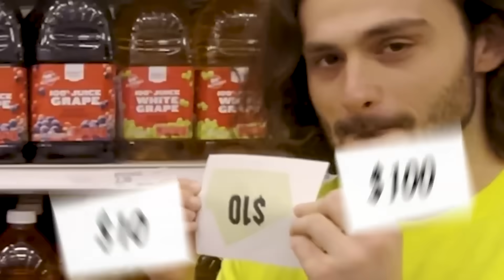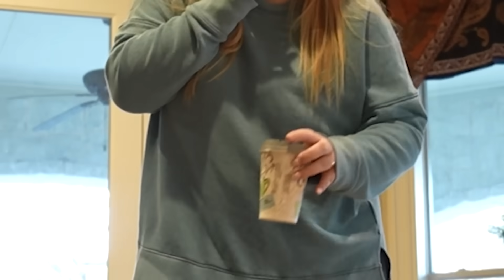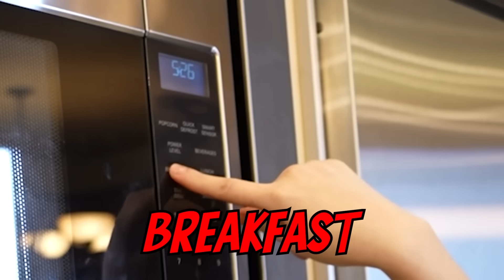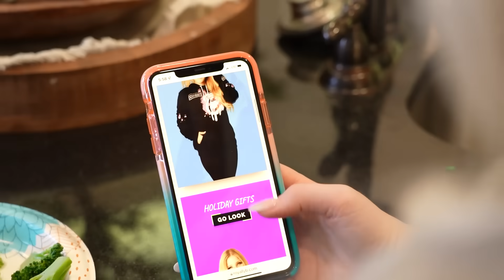I Survived for 24 Hours Eating Only One Colored Food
I Survived for 24 Hours Eating Only One Colored Food with Brianna 👊

❤️ FRIENDS!